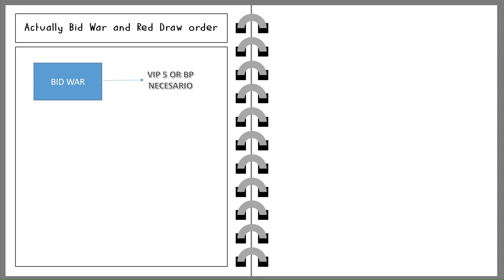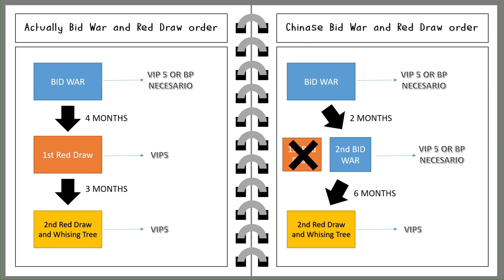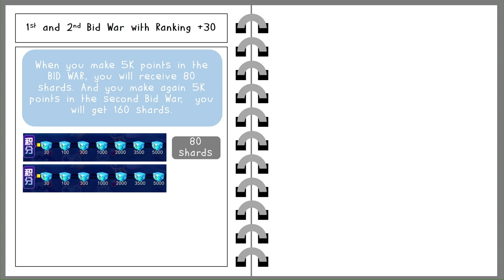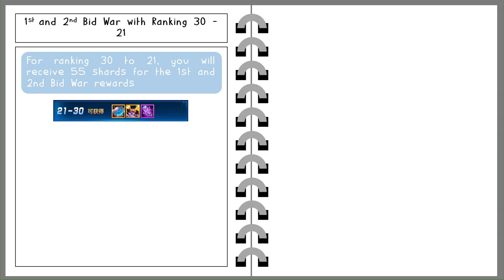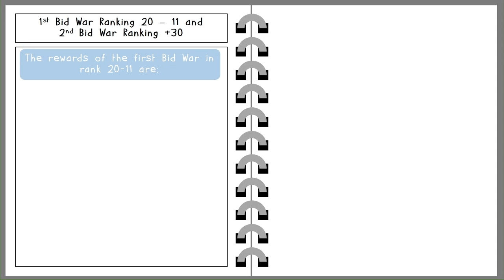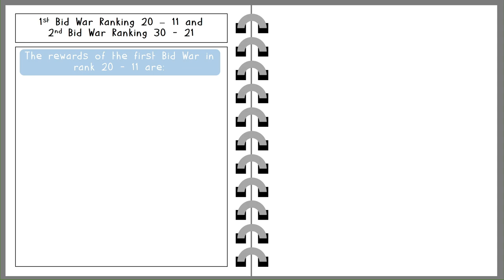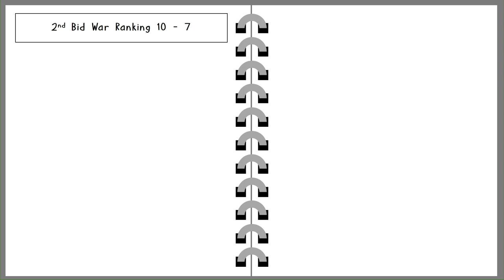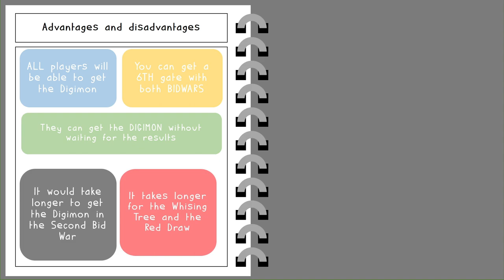DMA - NEW BID WARS GUIDE